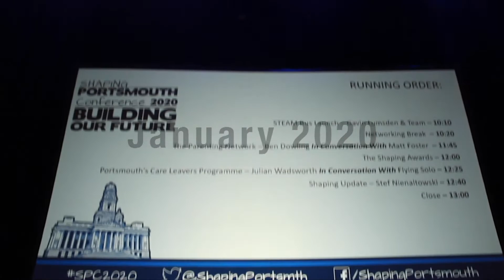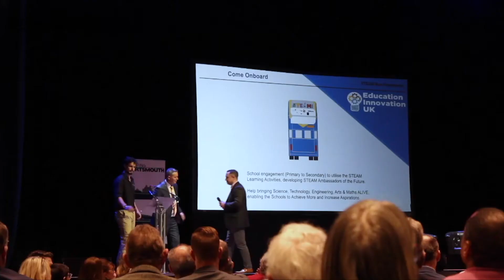Shaping Portsmouth Conference 2020: Building Our Future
The Shaping Portsmouth Conference 2020 was held at Portsmouth Guildhall on Friday 17th January 2020, with the theme of Building Our Future.

Huge thanks to the students from Portsmouth College for filming and editing this video, and to Principal Simon Barrable and Deputy Principal Frances Mullen.